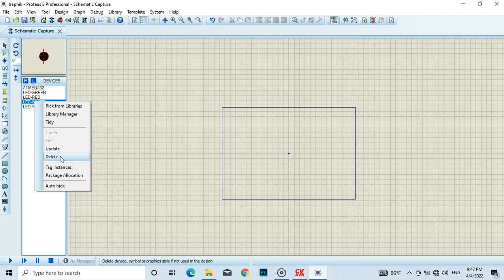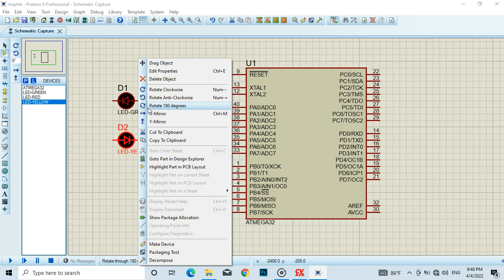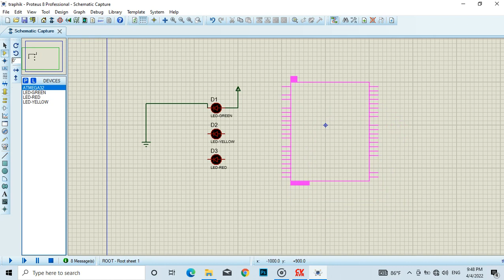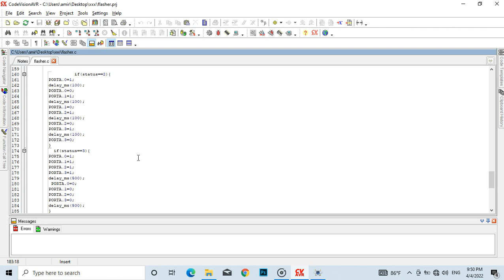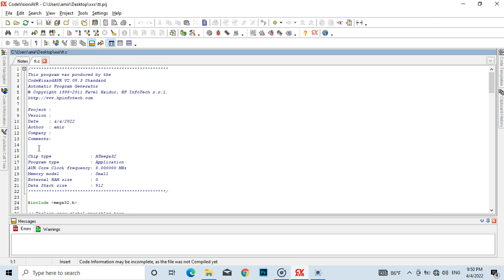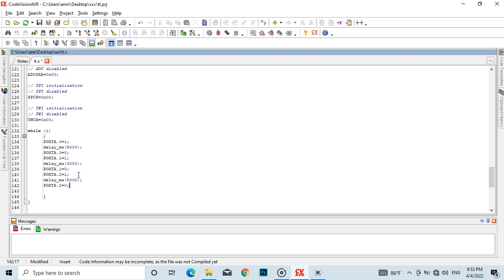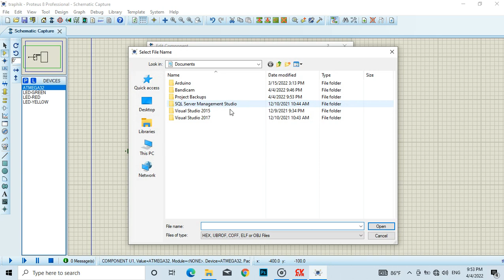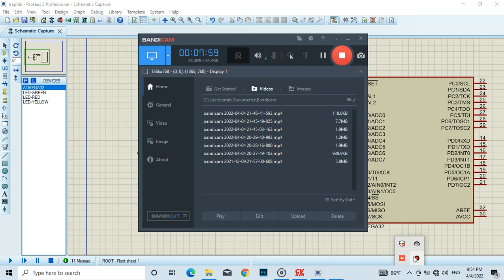make traffic light in proteus / program with c . mr one